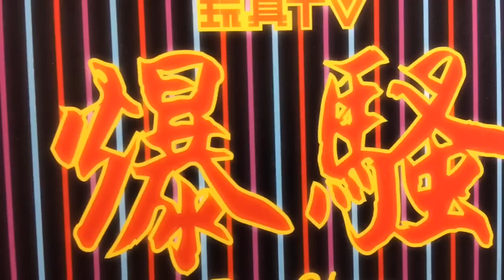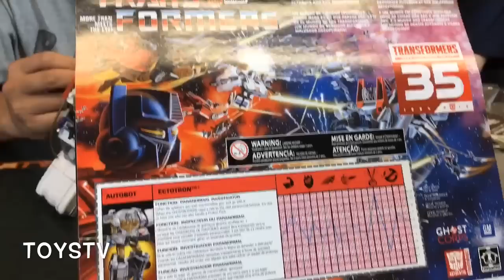TOYSTV S10 E8「爆玩具」Hasbro Transformers Ghostbusters Ecto-1 Ectotron Unbox